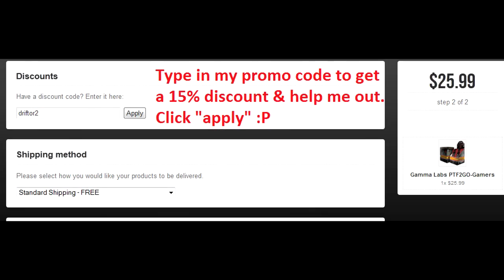Gamer Fitness Episode 1 - Exercising with pets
Thanks to you guys I'm officially a Gamma Gamer now.  Part of the sponsorship deal is that I'm supposed to make a video related to exercising, sports, and/or Gamma Labs twice per month.  I've decided to try to make these at entertaining as possible and try out this Gamer Exercise series.  Each episode will be a new (or slightly) new and offbeat way to exercise.  Future episodes will include Urban Exploring, Kinect Fitness, Rise of Nightmares on Kinect, Biking, free structure diving, hunting, and whatever else that I can dream up :P